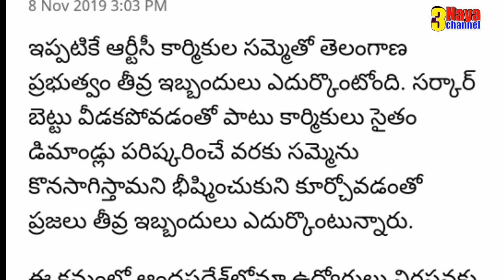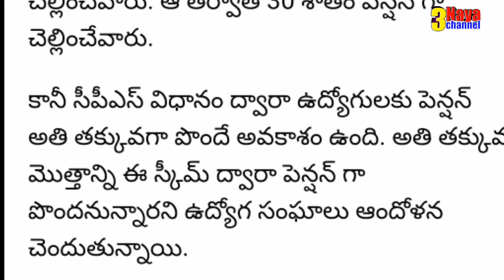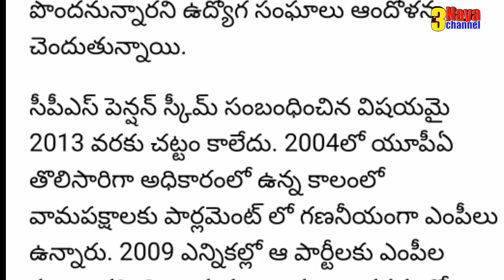Government Employees given Big Shock to Andhrapradesh CM .